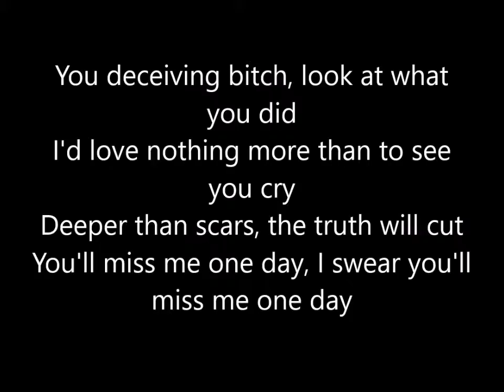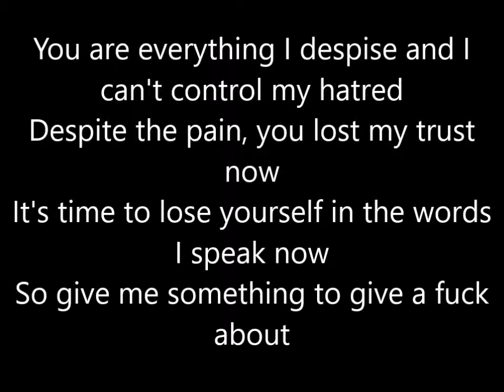Zoume - Loose Lips Sink Ships - Lyric Video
Off the EP "Storyteller"